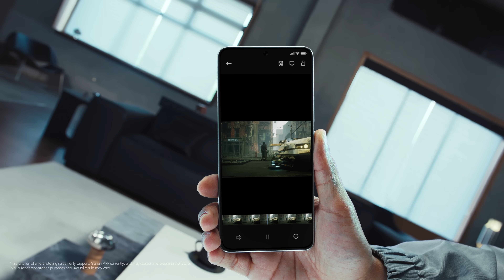POCO F6 | NEW AON features introduced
Introducing POCO F6 AON ---
🟦 Smart rotating screen
🟦 Smart AOD
🟦 Smart lock detection
🟦 POCO AI air gestures